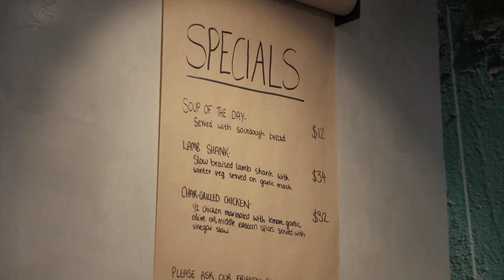Brendan Milner - Market Update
Ray White Bayswater
Address: First Floor, 41-51 Scoresby Road, Bayswater VIC 3153